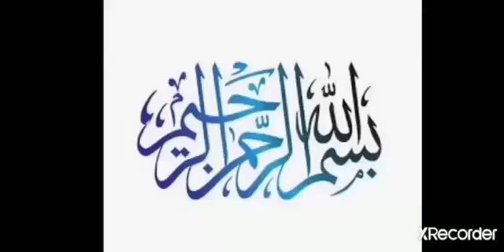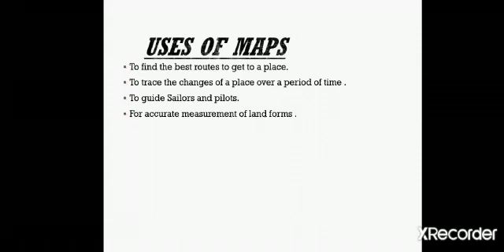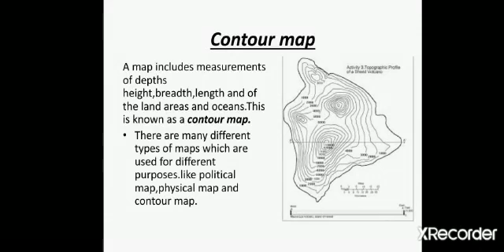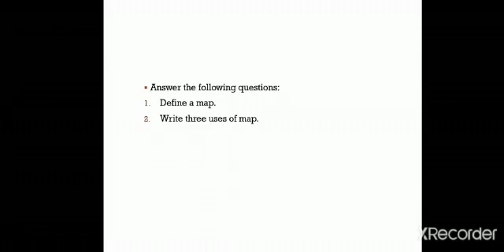4 S st V 9